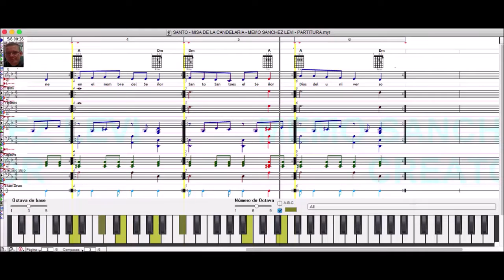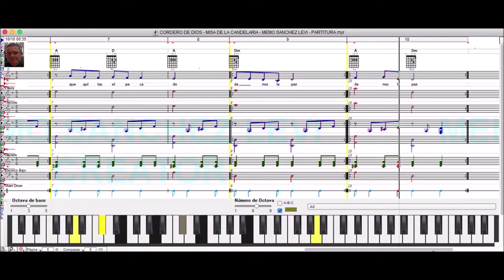MISA LA CANDELARIA [MEMO SANCHEZ LEVI] PARTITURAS [2 DE FEBRERO]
ALELUYA
SANTO

Aquí en este vídeo te ilustro mi arte de composición musical orquestada utilizando una voz virtual como guía o referencia a bajo volumen en db para que no se distorsione ya que no es una voz real.

MIS LIBROS EN AMAZON (LA BIBLIA MUSICAL Y OBRAS INEDITAS):